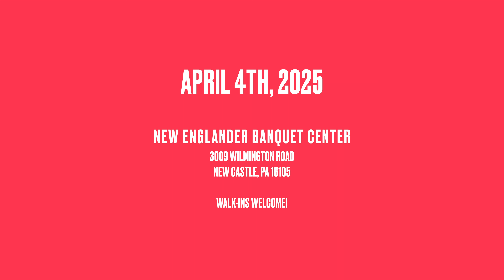2025 Travel Show | Breakaway Tours | OFFICIAL TEASER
Join us at the Travel Expo to explore exclusive destinations, discover travel deals, and learn about stress-free charter bus trips with Breakaway Tours. 🏞️🌴 Whether you’re planning a family vacation or a solo getaway, the Travel Expo has everything you need to make your next trip unforgettable.

📍 Location: New Englander Banquet Center
🗓️ Date: April 4th, 2025
🕒 Time: TBD

breakawaytours.biz